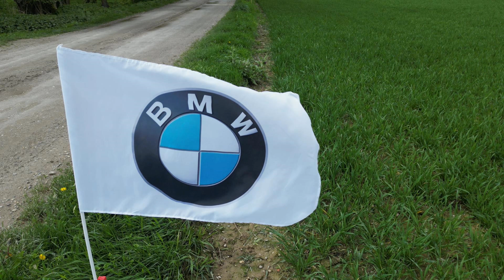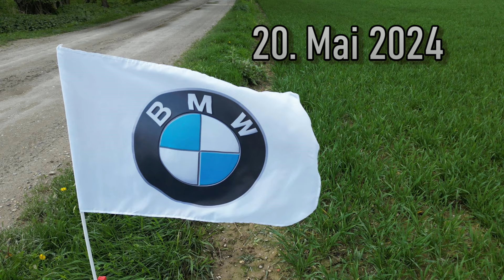🚗 BMW Straßkirchen 🚧 Impressionen vom Baufortschritt Mai 2024 # 322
Impressionen des Baufortschritts auf der BMW-Großbaustelle bei Straßkirchen in Niederbayern, auf der in den kommenden zwei Jahren ein Montagewerk für Hochvoltbatterien entsteht.
🔻 Aufklappen 🔻